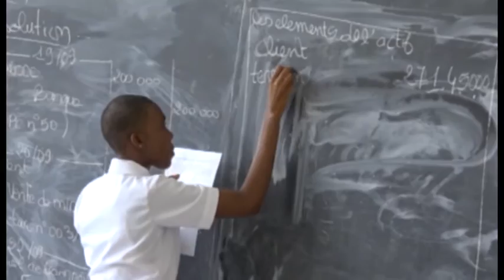Enseignement technique et professionnel